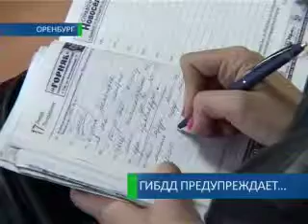ГИБДД предупреждает...14-03-12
Нетрезвых за рулём на Оренбургских дорогах стало больше. Только за последние два месяца были задержаны более двух тысяч водителей под градусом. И даже лишение прав не страшит многих оренбуржцев в состоянии опьянения управлять автомобилем. Инспекторы ГИБДД в связи с этим планируют ещё более ужесточить меры.